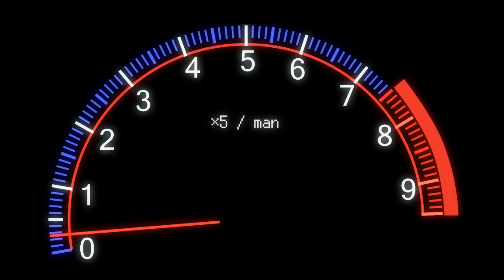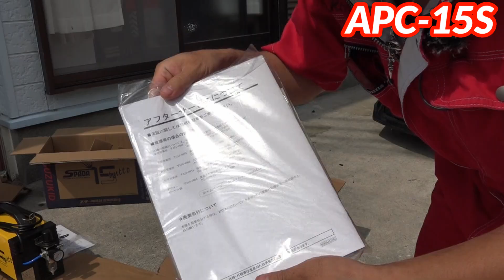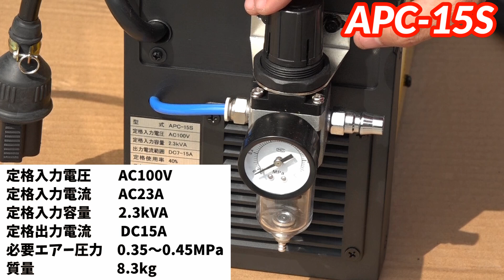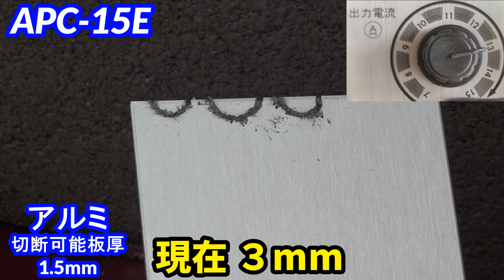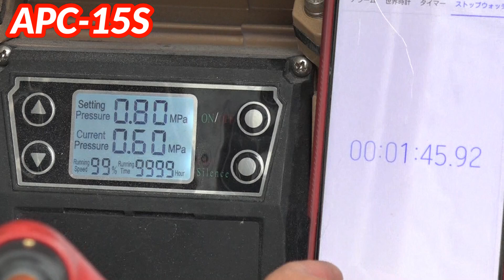【新工具】100Vで金属切りまくる！プラズマカッター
●APC-15E
・amazon

・Yahoo!

●APC-15S
・amazon

・Yahoo!